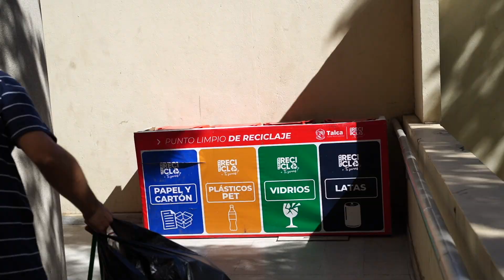Florencio Albornoz I reciclaje TRM 2020.